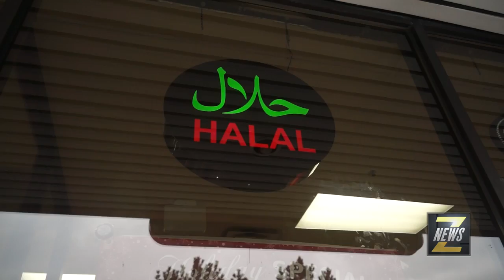ZNews - Syrian refugees in the GTA - ONETV